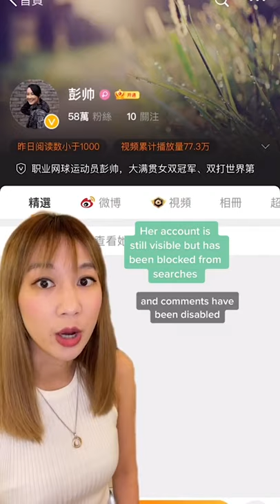This Chinese Tennis Star Says China’s Former Vice Premier Sexually Assaulted Her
Chinese tennis star Peng Shuai has spoken out about how she was sexually assaulted by a former vice premier of China.

In a post on her Weibo on Tuesday Nov. 2, Peng, 35, said she and Zhang Gaoli, 75, began an on-and-off extramarital relationship seven years ago while he was serving in Tianjin.

However, Zhang, who served as vice premier between 2013 and 2018, stopped contacting her when he began to rise in the ranks of the Communist Party, she said.

It was after Zhang retired about three years ago that he invited her to his house to play tennis with him and his wife before he sexually assaulted her, she said.

“I hadn’t consented that afternoon; I cried the whole time,” Peng, who became the first player from China to be ranked world No. 1 doubles by the World Tennis Association in 2014, wrote.

Addressing Zhang, Peng wrote, “You were always worried I had a recorder with me, leaving evidence or something. Yes, I don’t leave any evidence, no recording, no videos, except me – only my distorted self and my experiences.”

“I know that someone of your eminence, Vice Premier Zhang Gaoli, you’ll say that you’re not afraid,” she wrote in her post, “But even if it’s just like a pebble hitting a rock or a moth attacking a flame and courting self destruction, I will tell the truth about you.”

Peng’s post was gone from Weibo in under 30 minutes. Searches for her name and even the word “tennis” appeared to be blocked, the New York Times reported.

Peng’s account, which has more than half a million followers, is still visible on Weibo but has been blocked from searches and comments have been disabled.

Zhang has not commented on the allegations and the Chinese government did not respond to requests for comment from multiple media outlets.

This is the first time that a MeToo case has involved a Chinese Communist Party member.